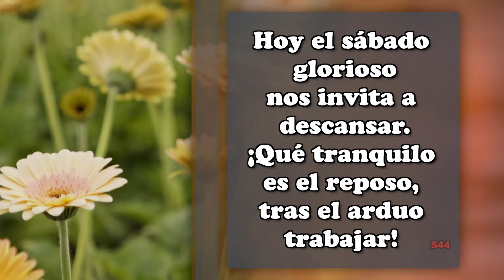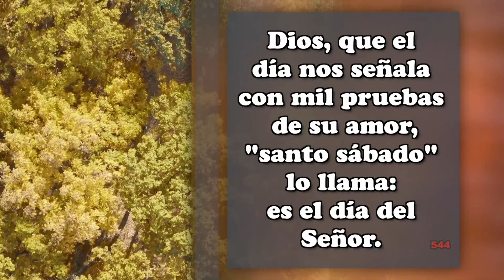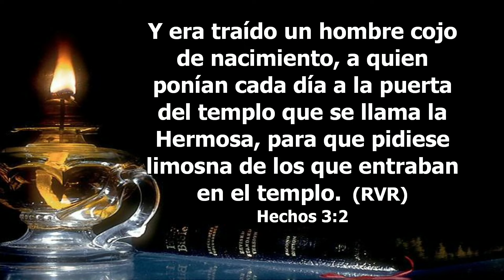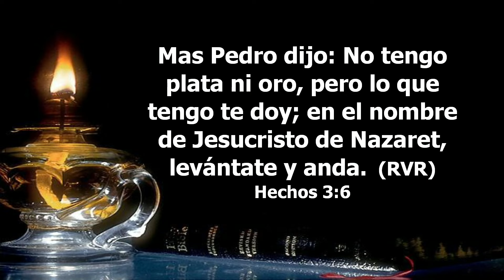Llegó el Sábado - Mayo 20, 2022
Pastor Raul Cuaical